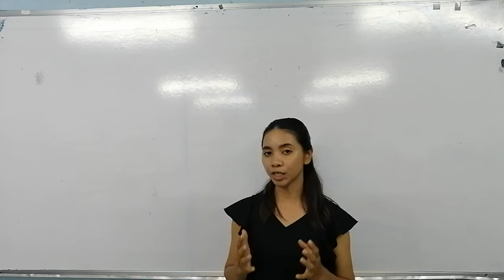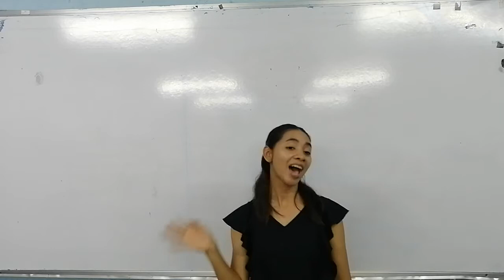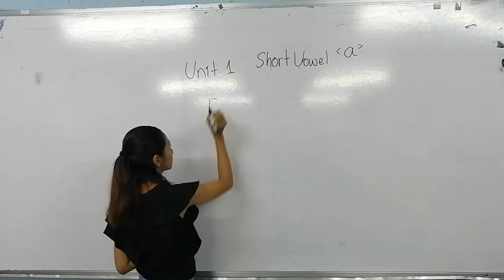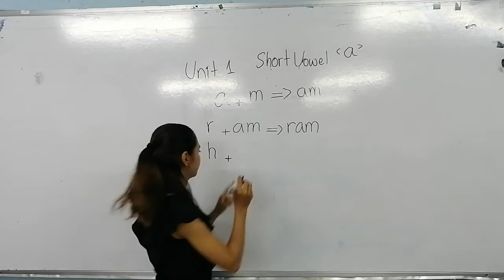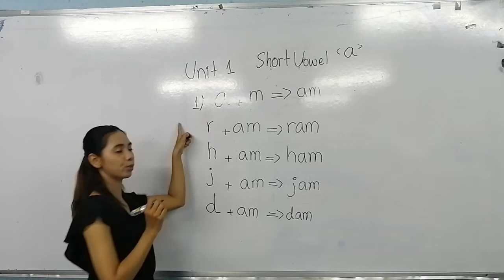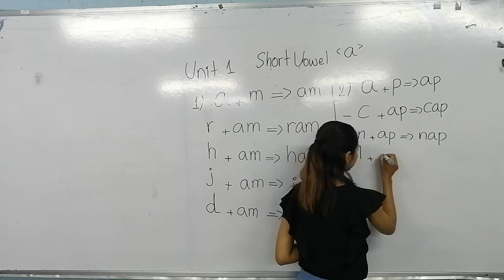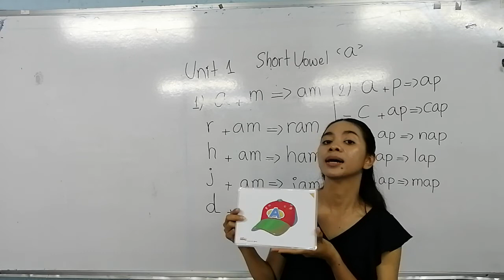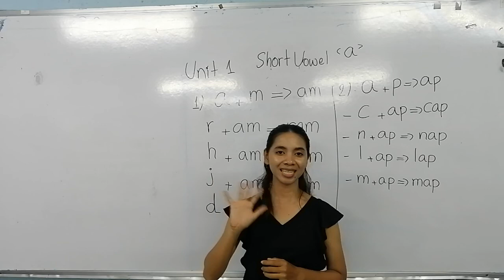A sound (Vowel a)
How  to spell vowel (a) in words? The Phonic!!